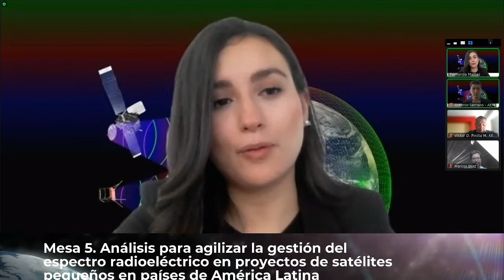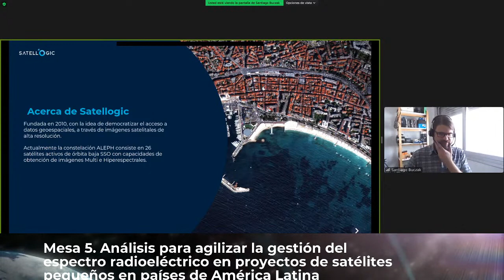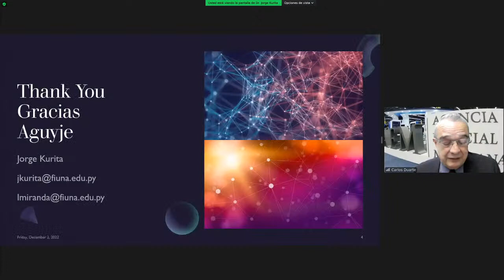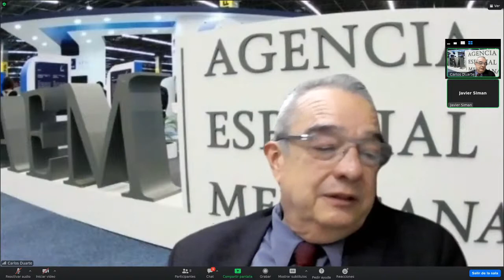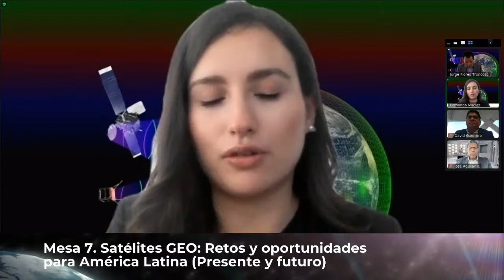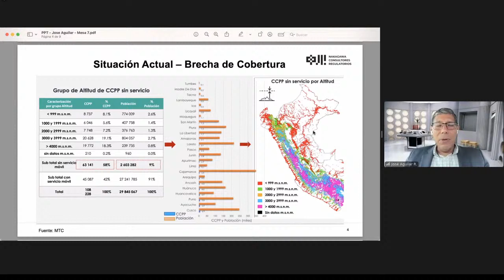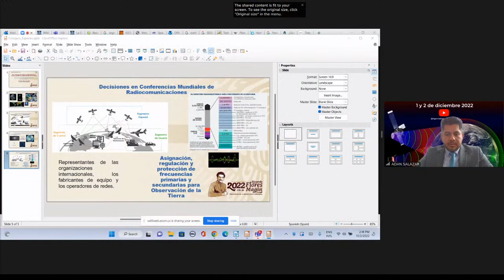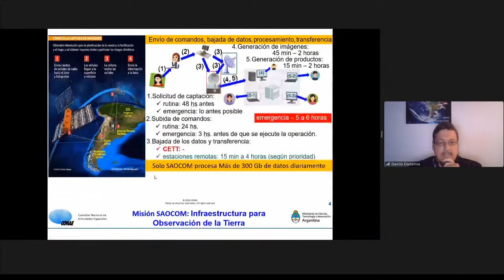Día 2 - 2° Coloquio del Espectro Radioeléctrico: su uso científico y experimental en el espacio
El 2° Coloquio del Espectro Radioeléctrico, su Uso Científico y Experimental en el Espacio tiene el fin de propiciar vinculaciones y socialización del conocimiento en el ámbito del espectro radioeléctrico en México, es organizado por la Agencia Espacial Mexicana y la colaboración de panelistas tanto nacionales como de América Latina.

La Agencia Espacial Mexicana es un organismo público descentralizado del Gobierno Federal y sectorizado en la Secretaría de Infraestructura ,Comunicaciones y Transportes.